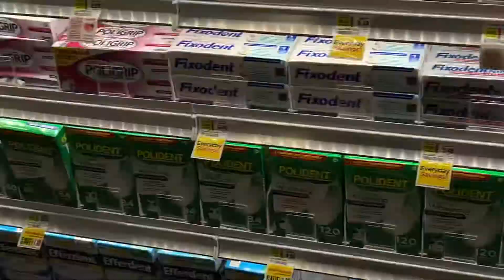Grocery shopping 6/4/21 video 2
Eve gets hostile!